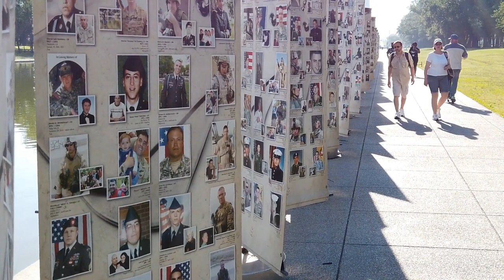Lincoln Memorial Day | Free Stock Video - No Copyright | 4K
Lincoln Memorial Day.